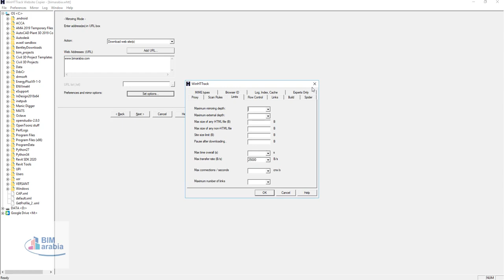شرح برنامج تحميل المواقع Httrack Website Copier